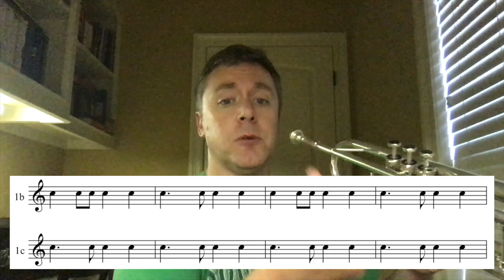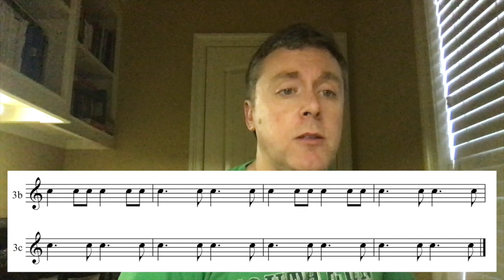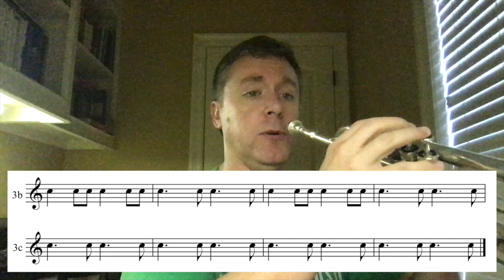Rhythms Chart 9